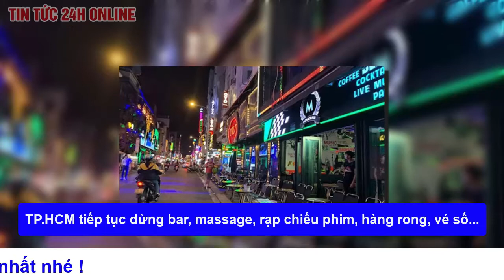Cập nhật TPHCM tiếp tục dừng một số hoạt động bar,massage, rạp chiếu phim, hàng rong, vé số sau 30/9